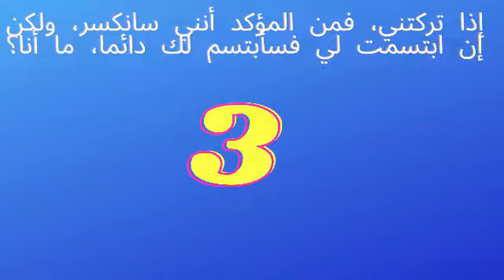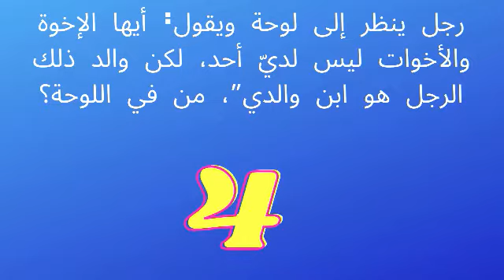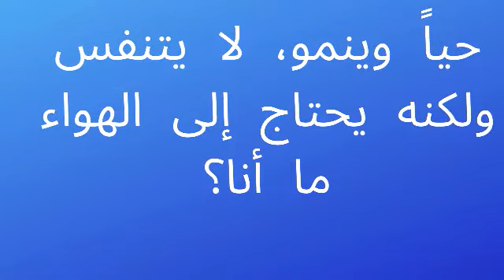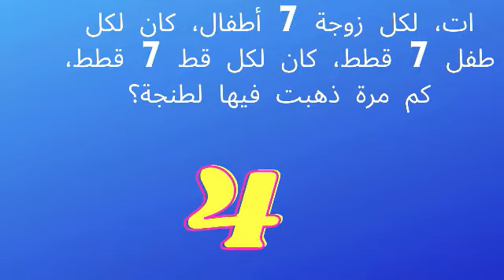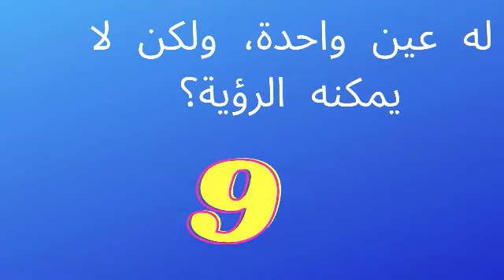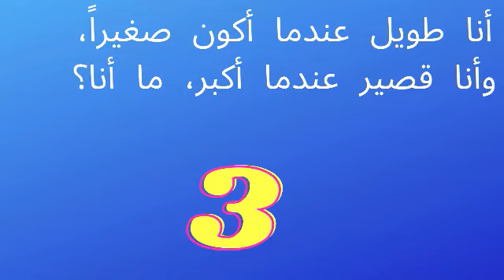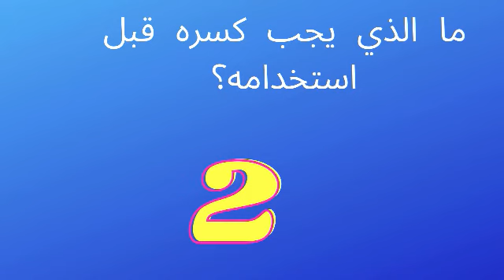كيفية تنشيط العقل 2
حل الالغاز والتفكير في ايجاد الخل هي وسيلة جد نافعة لتقوية قدرات الذماخ وهي كذلك وسيلة راءعة للتسلية فهي تجبرنا على التفكير في ايجاد الحل بدون ان نمل وهذه التمارين تقوي قدراتنا مع الوقت
يمكنكم  مشاهدة مثل هذه الفيديوات على الرابط